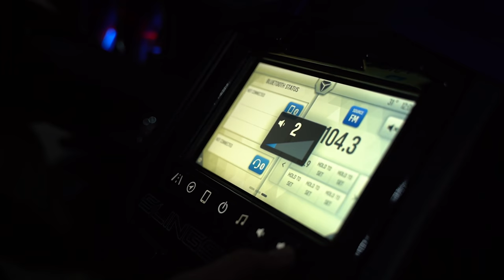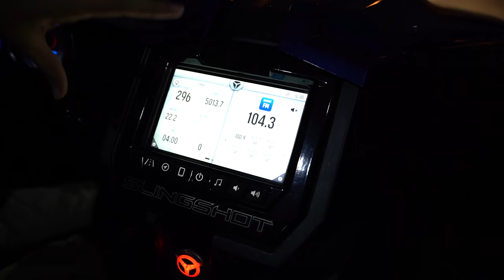Polaris Slingshot SL's review, exterior, interior and test drive! AraamFarhad Erbil 4K!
Hello in this video I'm showing you all the details and specifications about (Polaris Slingshot SL)  in 4K!

If you read this you're a bro ❤❤
Thanks!